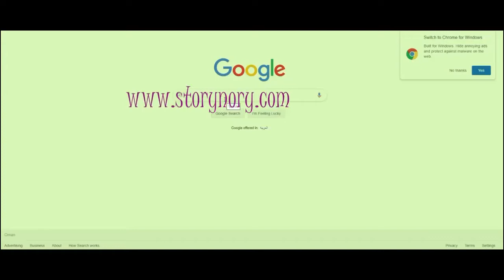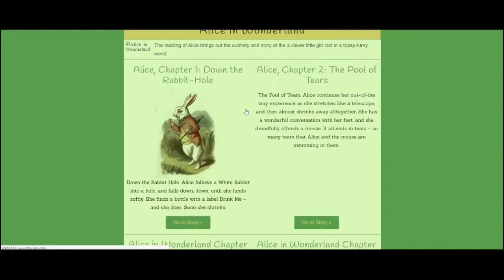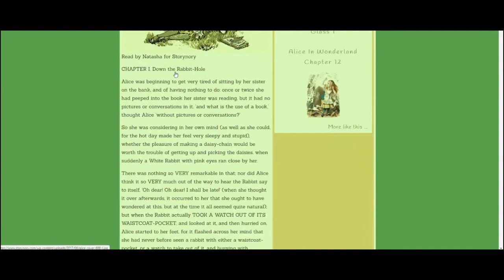تعلم الانجليزية مع القصص بطريقة احترافية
طريقة رائعة لتعلم الانجليزة مع قصص الاطفال المسموعة والمقروءة في نفس الوقت
اسمع واقرأ القصص لرفع مستوى اللغة الانجليزية
طرق فعالة ومبتكرة لتعلم الانجليزية
اتعلم  انجليزي , كورس شامل لتعلم اللغة الانجليزية من الصفر , تعلم اللغة الإنجليزية من البداية